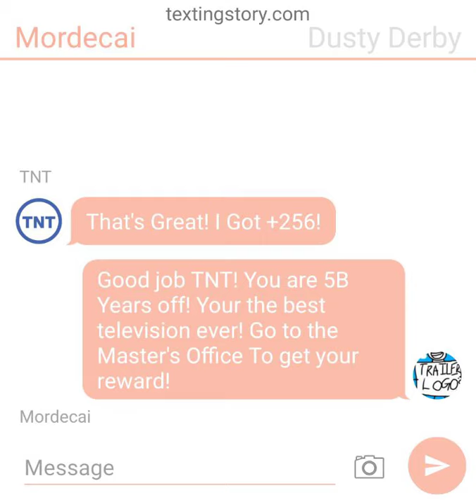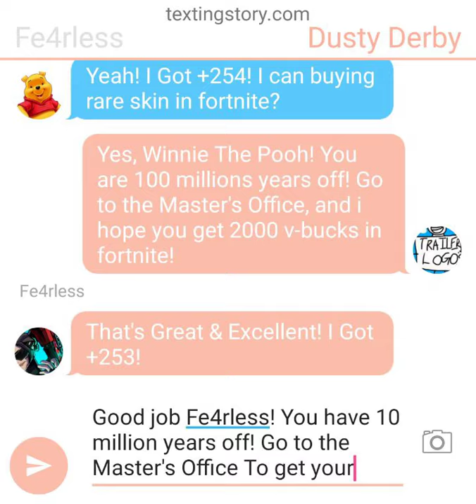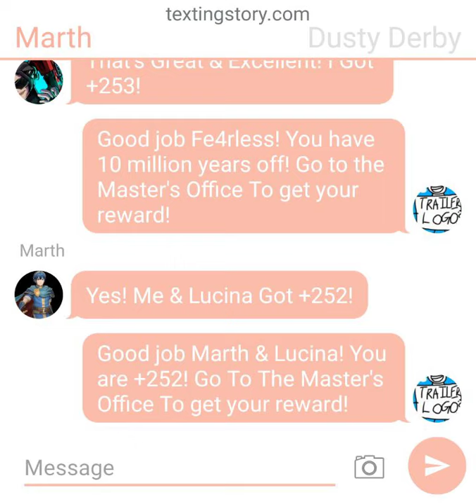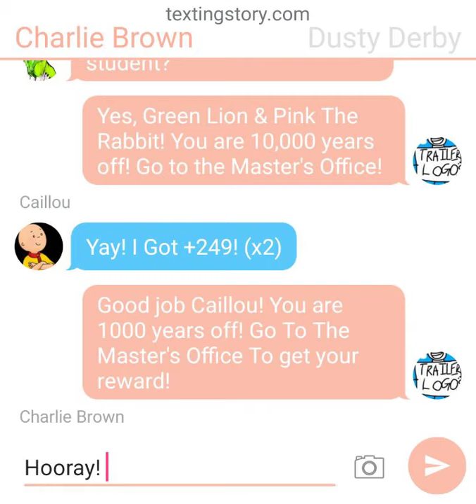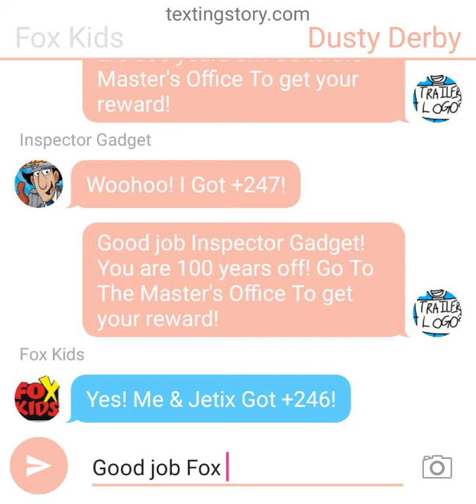Mr. Daycare Gets Sent To The Hell (Part 5)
Heaven yeah!!!